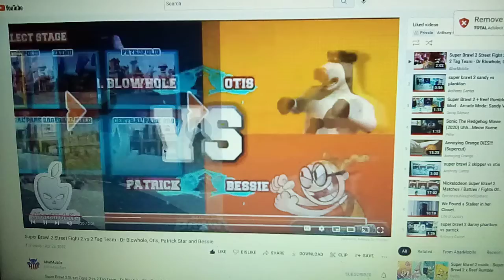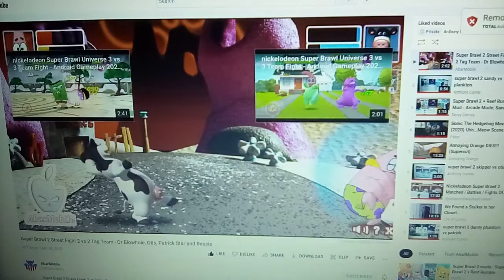super brawl 2 dr blowhole and patrick vs otis and bessie